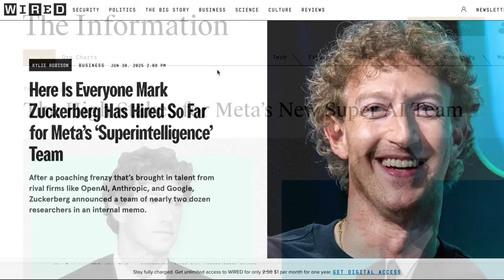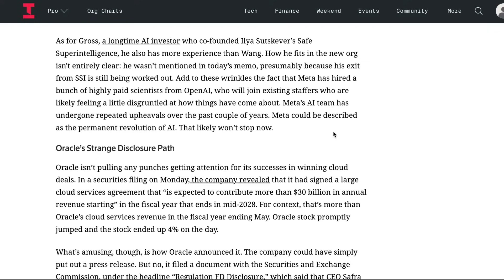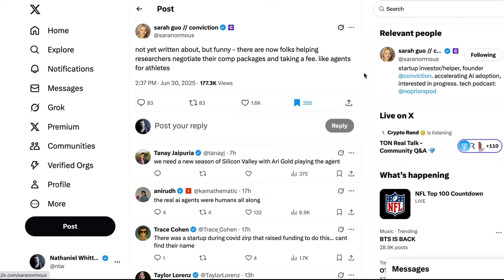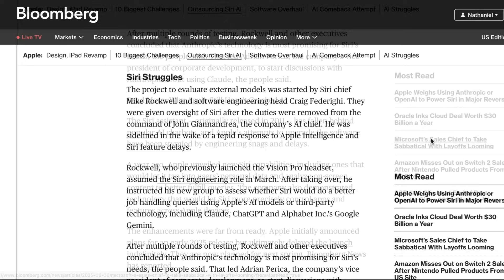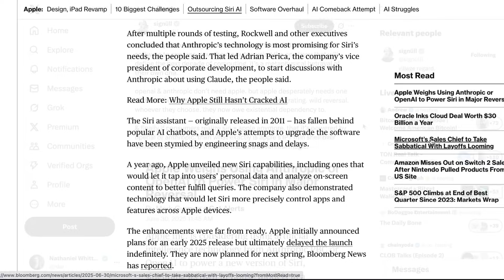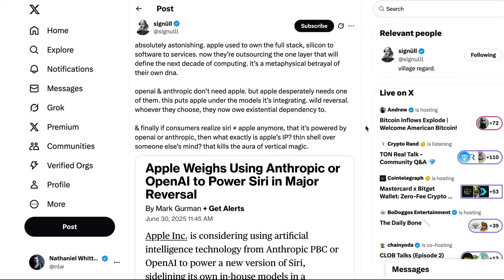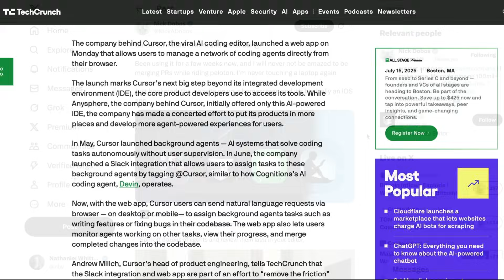Zuck's Superintelligence Lab Is Official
Meta has officially launched its Superintelligence Lab with Alexander Wang named Chief AI Officer and Nat Friedman joining the effort. The team draws top talent from OpenAI, DeepMind, and Anthropic, with a focus on developing next-generation AI models.